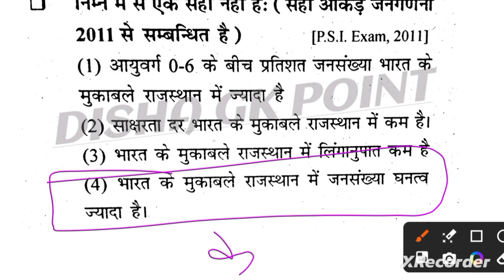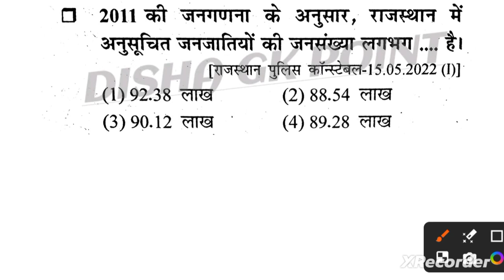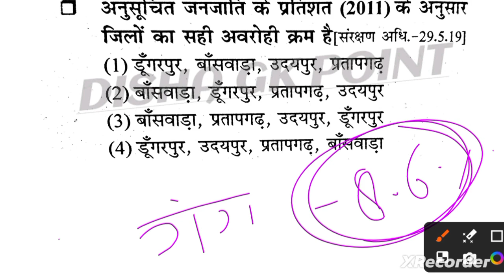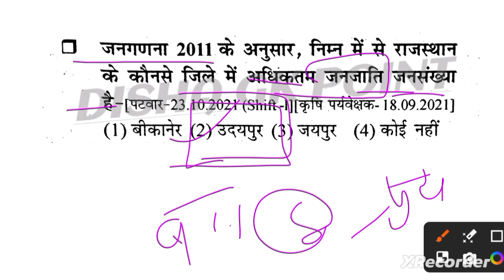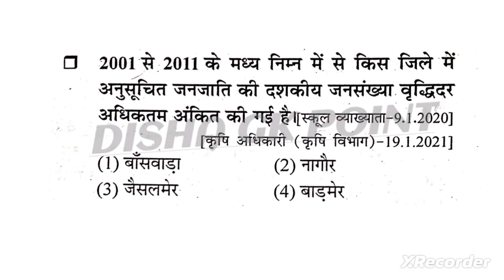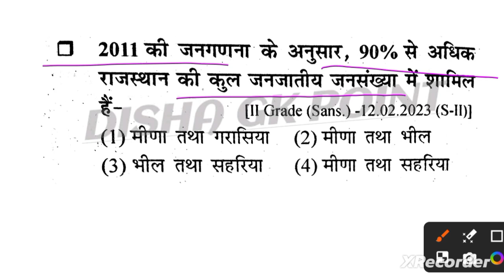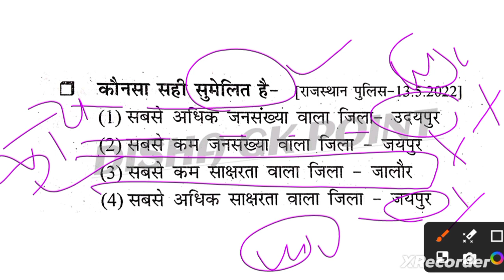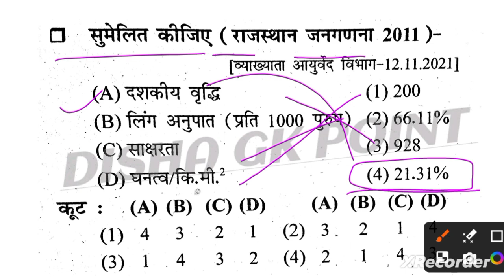राजस्थान की जनसंख्या||Population of Rajasthan||पार्ट -4#PYQS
राजस्थान की जनसंख्या by dr godara sir
राजस्थान की जनसंख्या disha gk point
राजस्थान की जनसंख्या 2011
राजस्थान की जनसंख्या pyqs
 राजस्थान की जनसंख्या MCQ
 राजस्थान की जनसंख्या Reet exam
 राजस्थान की जनसंख्या CET exam
class#dishagkpoint bydrgodarasir rajasthangk rpsc pyqs bydrgodarasir dishagkpoint rsmssb rajasthanbudget 2024-25
यह क्लास राजस्थान GK की एक रामबाण क्लास है, जिसमें पढाये जाने वाले प्रश्न आगामी सभी भर्ती परीक्षाओं में पूछे जाऐंगें। राजस्थान जी के की इन क्लासों की श्रृखला देखने के बाद आपको कोई बुक पढ़ने की आवश्यकता नहीं है। अगर आप सरकारी सेवा में जाना चाहते हैं, तो DISHA GK POINT की ये क्लासें और लगातार देखते रहें, और अपने नोट्स बनायें।
संगणक ||पशु परिचर || राजस्थान पुलिस ||सब इंस्पेक्टर ||REET ||2nd Grade ||1St Grade ||LDC | Patwari || स्टेनोग्राफर||ग्राम सेवक||लाइबेरियन||RAS||असिस्टेंट प्रोफेसर|| lab assistant||CET exam||Bstc||स्कूल व्याख्याता||PTI||

रीट मुख्य परीक्षा

RPSC exam ke paper
1 ग्रेड का पेपर
First grade paper 2nd grade paper
 संगणक का पेपर, पशु परिचर का पेपर,राजस्थान पुलिस पेपर,सब इंस्पेक्टर पेपर,REET ka पेपर,2nd Grade का पेपर,1St Grade पेपर LDC का पेपर,Patwari का पेपर,स्टेनोग्राफर का पेपर ,ग्राम सेवक का पेपर,लाइबेरियन का पेपर RAS का पेपर असिस्टेंट प्रोफेसर का पेपर lab assistant ka paper CET exam ka paper Bstc exam ka paper स्कूल व्याख्याता का पेपर PTI exam ka paper
राजस्थान की जनसंख्या के महत्वपूर्ण प्रश्न
राजस्थान की जनगणना
राजस्थान की जनगणना 2011
rajasthan ka bhugol
rajasthan geography
rajasthan ki jansankhya
राजस्थान की जनसंख्या के प्रश्न
2011 ki rajasthan ki janganana
rajasthan ki jansankhya important question
population of rajasthan

राजस्थान की जनसंख्या 2011 राजस्थान की जनसंख्या pyq